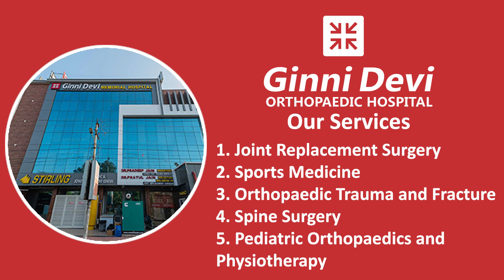Kota के रघुराज जी का हुआ कूल्हा प्रत्यारोपण(hipreplacement) डॉ. प्रतुल जैन द्वारा - डर हुआ ख़त्म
Ginni Devi Orthopaedic hospital was founded in 1991 by Dr.Pradeep Jain and it is a super-specialty orthopedic hospital in Jaipur, providing 24 X 7 emergency services for all types of fractures and trauma cases. It now stands tall with 50 bedded exclusive orthopaedic hospital providing complete spectrum of Bone & Joint Care under one roof. Don't let pain stop you..

👨🏻‍🏫Services:
✅Joint Replacement Surgery
✅Arthroscopy
✅Sports Medicine
✅Orthopaedic Trauma and Fracture
✅Spine Surgery
✅Pediatric Orthopaedics and Physiotherapy